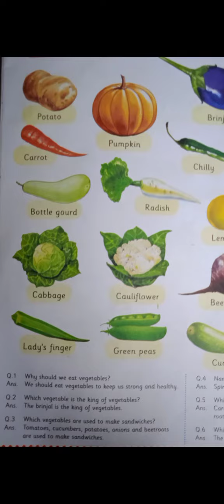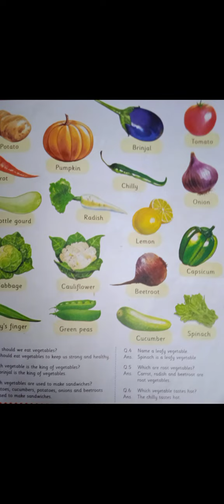vegetable for kids nursery